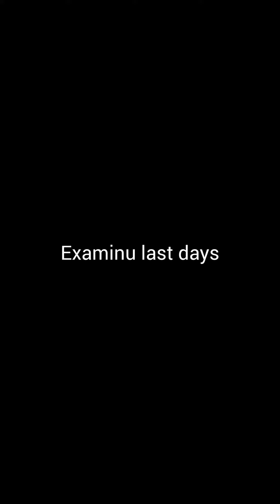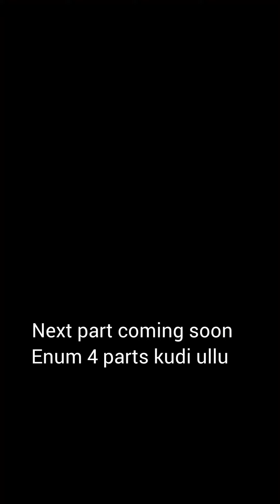one side love part 19 ( ara arikum nehaku message ayichathu??)guys enum 3parts kudi ullu climax akan